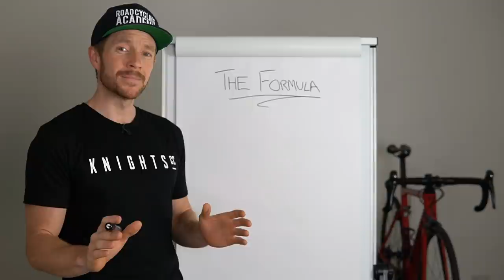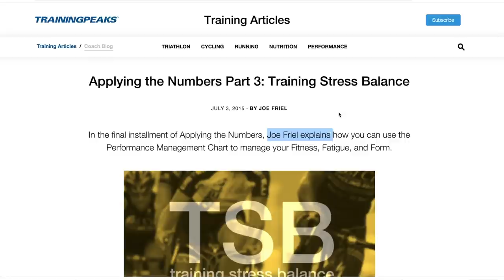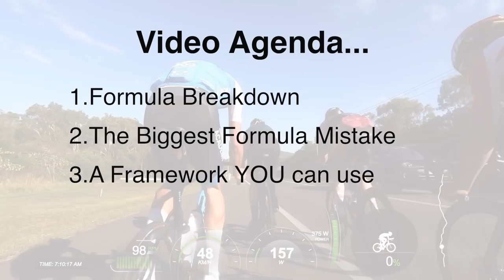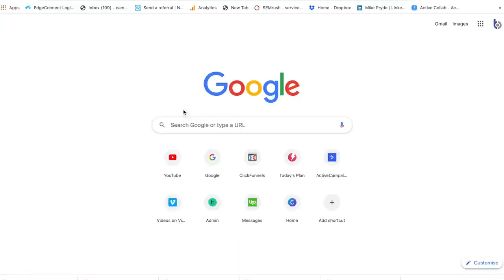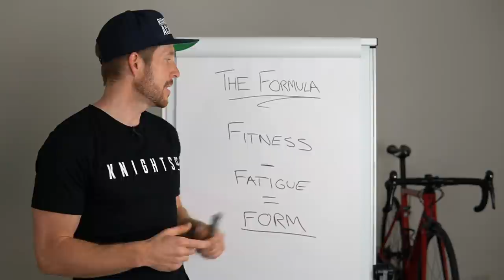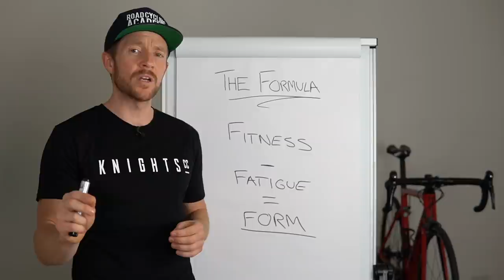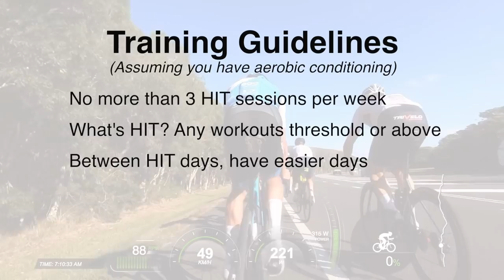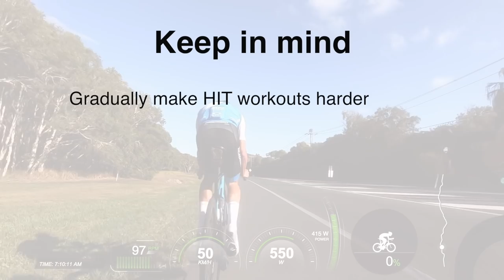The Most Important Training Formula for Cyclists is...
Joe's book

This simple training formula for road cyclists provides a proven framework to take cycling performance to the next level. In fact, it could be one of the greatest cycling tips out there because it takes complex training zones, power data. heart rate information, and puts everything into an easily digestible formula. In this video, I will also provide insights into the biggest mistake cyclists make with this formula and what they need to do to ensure they can rise from a training plateau.